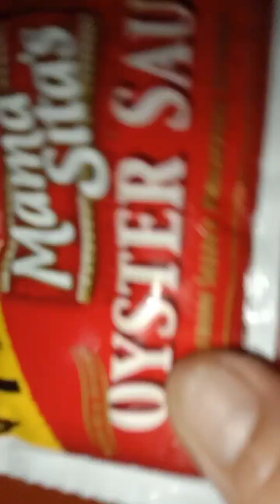Ginisang Sayote (Chayote)